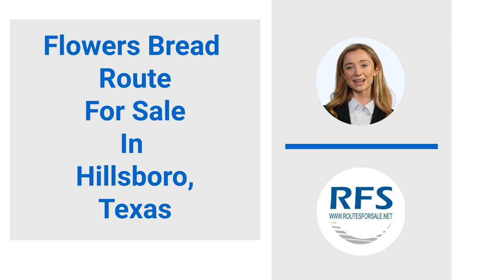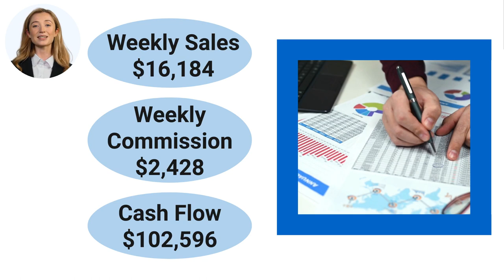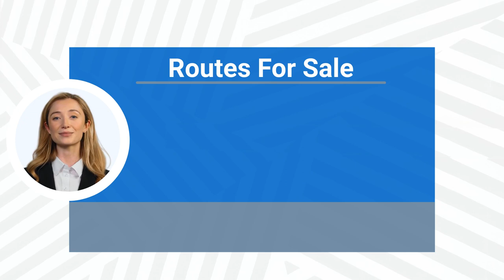Flowers Bread Route For Sale, Hillsboro, TX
Flowers Bread Route distributorship for sale in the Hillsboro, Texas region for $165,000! Company related financing available with an estimated $75,000 down. In addition, a 10% cash reserve of the selling price will be required. This route is currently grossing an estimated $841,579 per year in sales and nets $102,596! Distributorship and “protected territory” are purchased through current independent distributor and contracted through Flowers Baking Co. Flowers currently distributes its well-known brands of Nature’s Own, Sunbeam, Cobblestone Bread, Butterkrust, Dave’s Killer Bread, and much more! This route has 30 accounts and delivers to popular grocery stores, convenience stores, schools, jails and restaurants. A truck and trailer are included! Turnkey business backed by a publicly traded company on the NYSE!